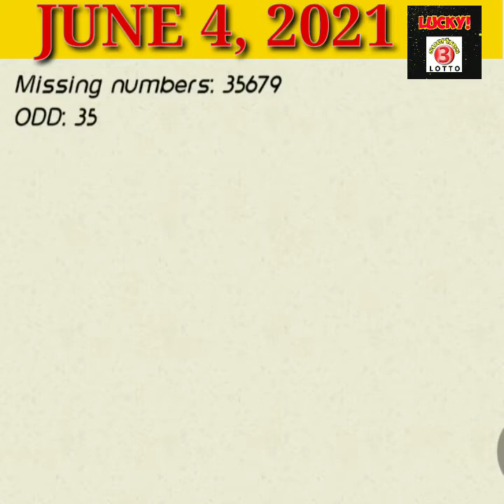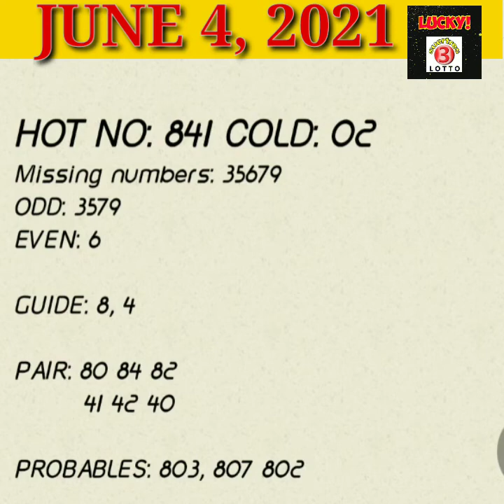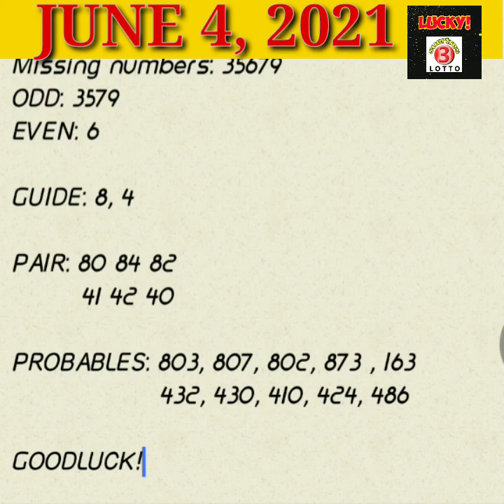SWERTRES HEARING, GUIDE, ANGLE TODAY | JUNE 04, 2021 SWERTRES